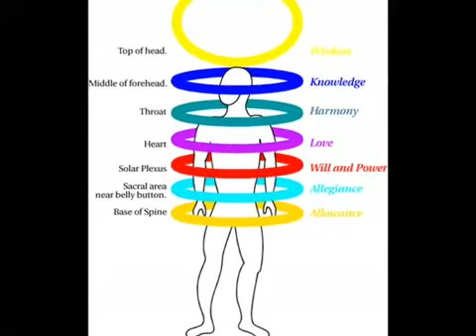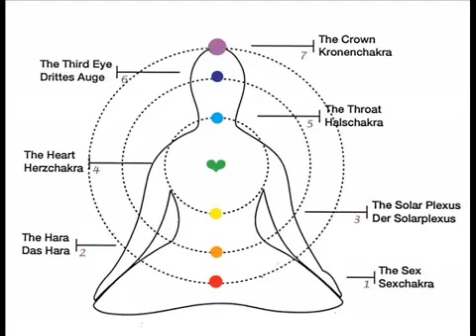Science of the Gayatri Mantra - Must See.mp4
As the title says, this video is about the science of the Gayatri Mantra. You need to watch both videos to get the full meaning...